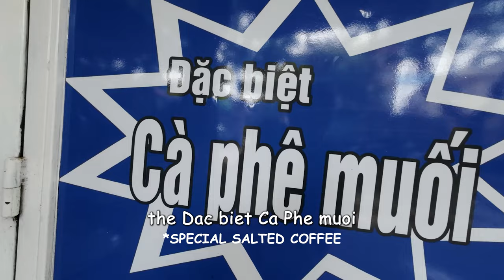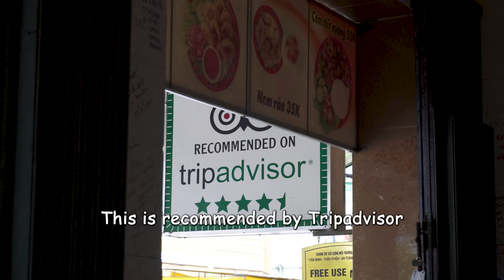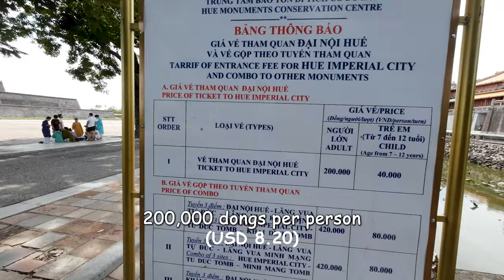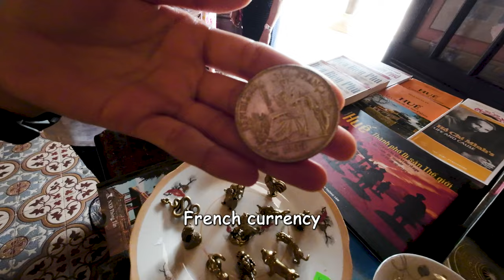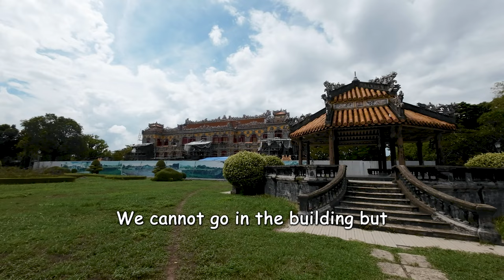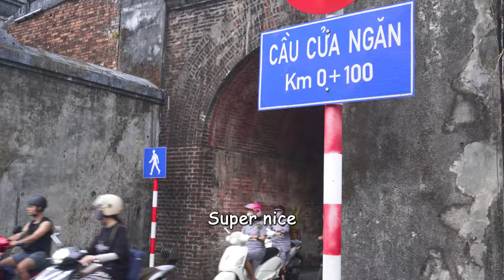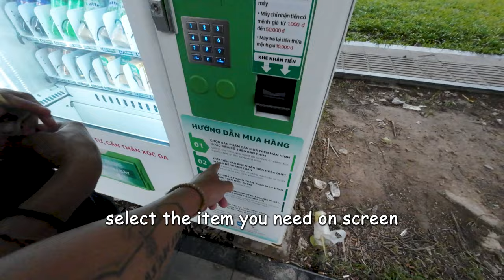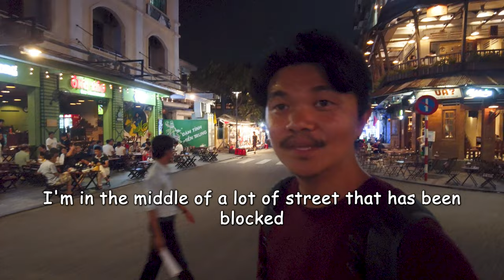When Vietnamese Woman Speak French BETTER THAN US...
Vietnamese Woman Speaking French! 🇻🇳 Amazing day meeting this inspiring Vietnamese woman, eating a lot of Hue's delicious food and visiting the beautiful hue imperial city.

We are Dan and Lyn, a couple who quit their job to see the world.